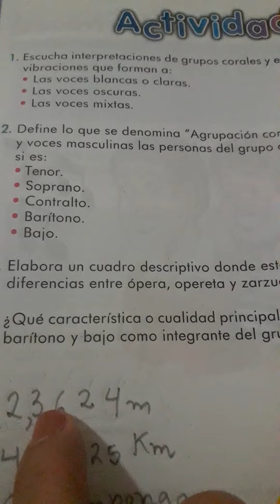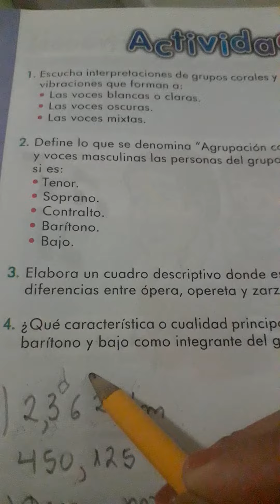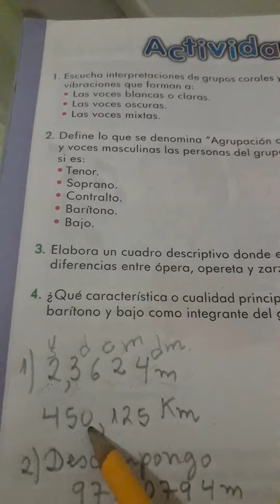Lectura de números decimales